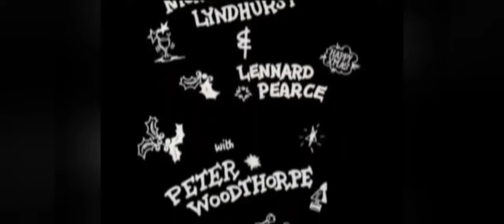Only Fools & Harveys - "Taco Bell"